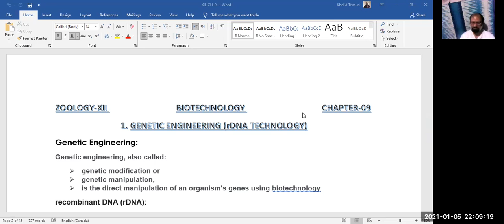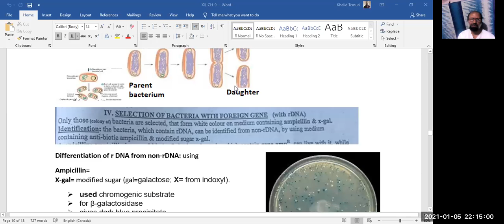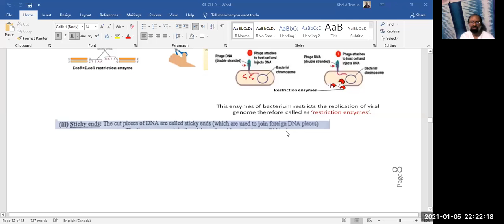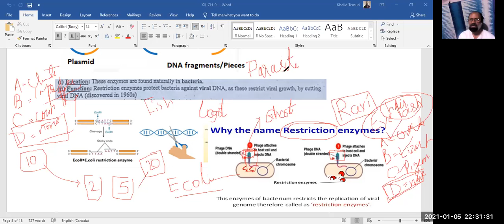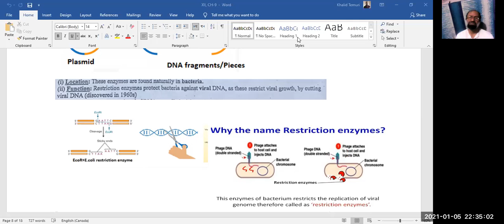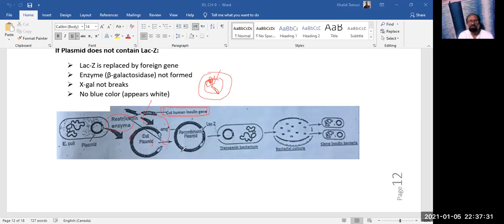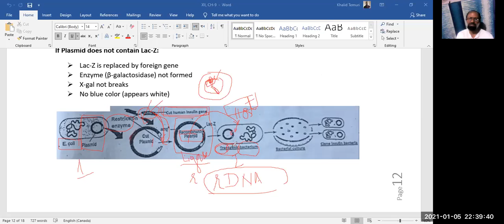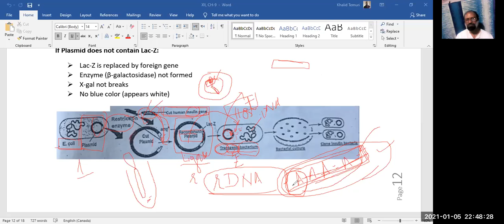BIO/ZOO-XII, CH-9, Biotechnology & Foreign DNA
My ZLLS: Zoom Live Lectures Series, From Sir K.T.
As per STTB course, 2021
Lecture #: 59